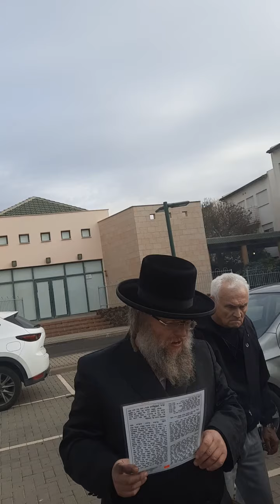מעמד שריפת הפתילות לעולי רוסיה בקצרין טבת תשפב